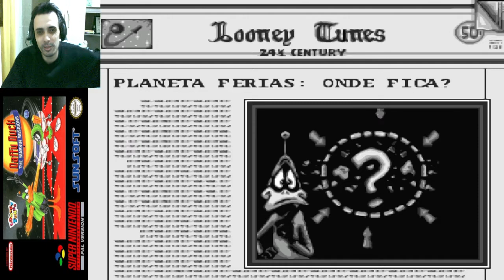Relembrando Daffy Duck The Marvin Missions De Super Nintendo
Daffy Duck: The Marvin Missions é um videogame de ação para o Super NES . Um jogo diferente do Game Boy foi lançado com o mesmo título na América do Norte, com a versão europeia do Game Boy conhecida como Daffy Duck , e a versão japonesa do Game Boy é conhecida como Looney Tunes Series: Daffy Duck (ルーニー·テューンズシリーズ ダフィー·ダック) .

O jogo envolve Duck Dodgers nos séculos 24 e ½, contados nas clássicas histórias de Looney Tunes criadas por Chuck Jones . Quando ele é atingido, Duck Dodgers diz algumas das falas de Daffy Duck de desenhos animados da década de 1950 como "Mother", "Duck Dodgers!" e "Ho-hoo!", dublado pelo dublador Greg Burson

A versão Super NES de Daffy Duck: The Marvin Missions começa nos arredores de um resort marciano e progride para os 19 estágios restantes.

Raios encolhidos e plataformas esmagadoras são comumente vistos enquanto o jogador tenta matar marcianos que estão no caminho junto com monstros de pedra e dragões. Lava não matará instantaneamente o personagem do jogador, mas cair em um poço sem fundo sim. No final, Marvin, o Marciano , deve ser destruído na fase final do jogo.

O jogo consiste em cinco missões: "Where There's Duck There's Fire", onde você deve resgatar três políticos sequestrados em Magma, "20,000 Martians Under The Sea", onde você deve destruir uma fábrica de Instant Martians (basta adicionar água) em Aquarion-4 , "Duck Dodgers On Ice", onde você deve salvar o Dr. IQ High de ter sua inteligência drenada entre os anéis de gelo de Zeus-3, "The Incredible Shrinking Duck", onde você deve impedir que Marvin The Martian encolha a Terra em Amazonius , e "The Greatest Show Off Earth", que o coloca em Marte para o confronto final com o destino da Terra em jogo.

Dodgers tem munição infinita para sua arma inicial e mais armas com munição limitada podem ser encontradas ou compradas ao longo do jogo com a moeda fictícia do jogo (que é representada pelo cifrão). Existem cinco tipos de armas: a arma comum, a arma de três tiros, a arma elétrica, a arma de bomba e a arma de antimatéria . Dodgers também tem um jet pack para que ele possa voar para evitar perigos no solo e alcançar novos locais, um escudo para bloquear projéteis que chegam e um ataque especial chamado Nutty , que faz Duck Dodgers girar e destruir todos os inimigos na tela. [4] No entanto, Duck Dodgers tem uma tendência a saltar para trás sempre que dispara um tiro de qualquer uma de suas armas.

Na versão Game Boy Color, certos inimigos foram removidos no primeiro e segundo níveis. A versão Game Boy inclui um nível de dificuldade "difícil" secreto. Perder neste nível de dificuldade simplesmente reiniciará o jogo em vez de abrir a tela de jogo.